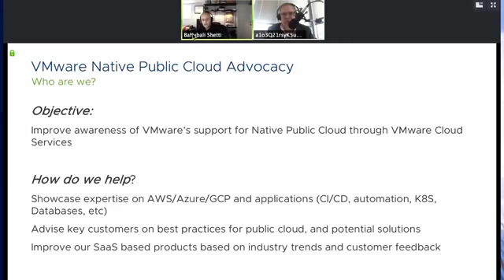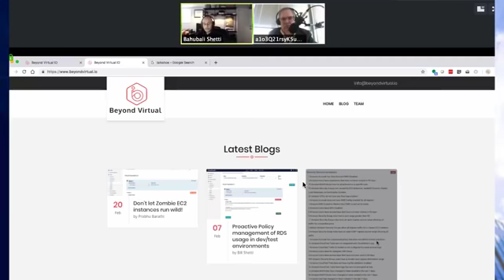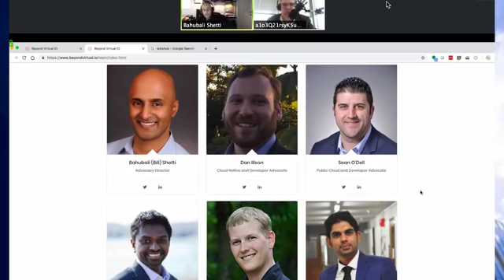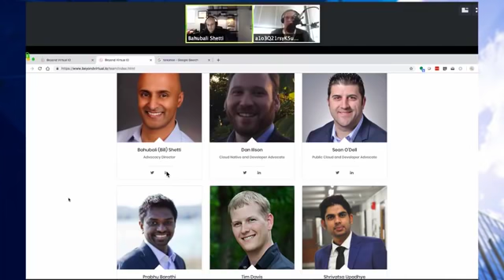VMware Community Podcast #467 - Bill Shetti - Cloud Evangelism Team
On the podcast today, we will feature Bill Shetti, Director Cloud Solutions talking about Cloud Evangelism team.